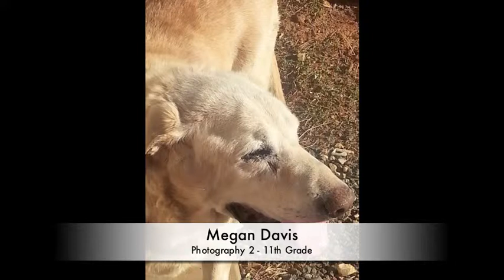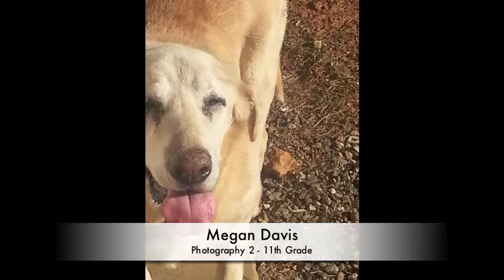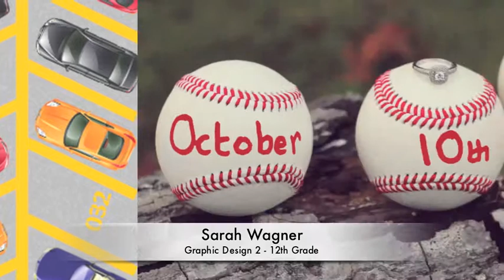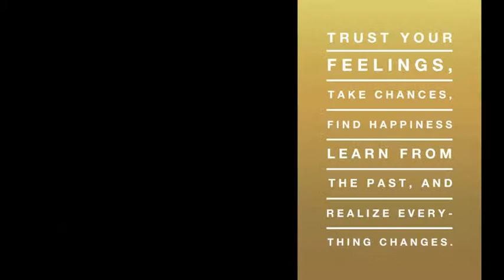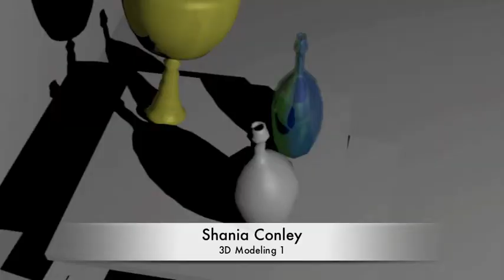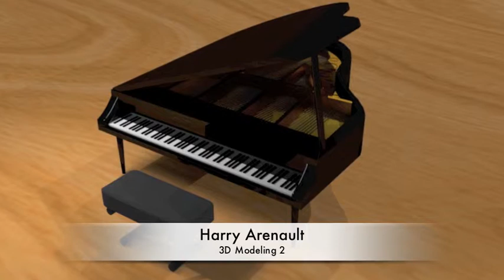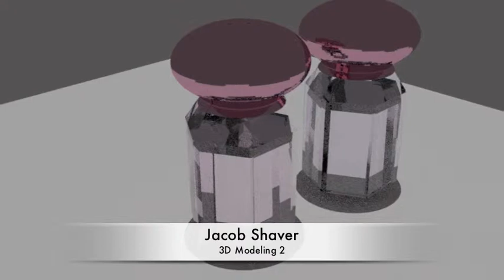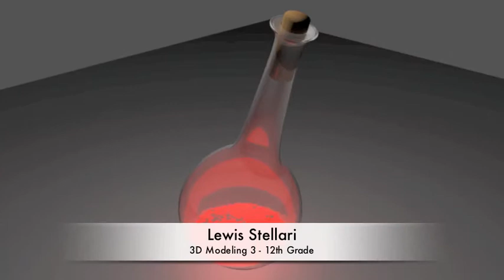Greene County Arts Festival